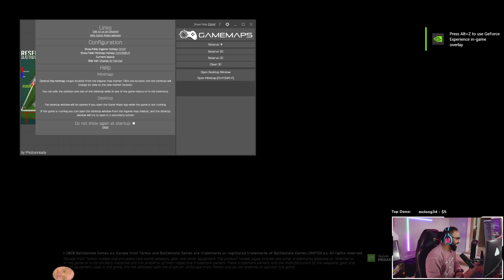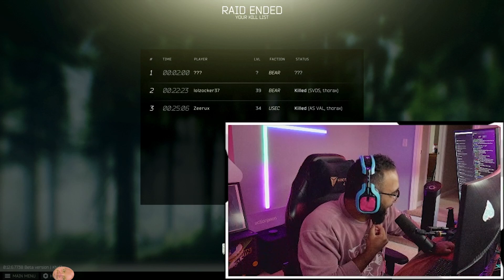I am the new owner of Dorms! ft. DrLupo, IamTrevorMay, Jenntacles | Escape From Tarkov